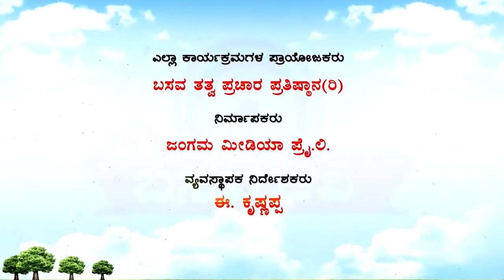Sri Basava Tv- Pravachana- Speech- Anupama H S- Ep 36